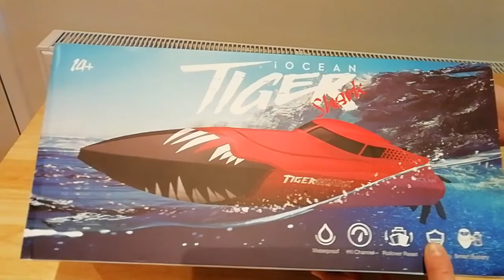I Ocean Tiger Shark From Banggood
I Ocean Tiger Shark From Banggood unboxed and being tested on a river.